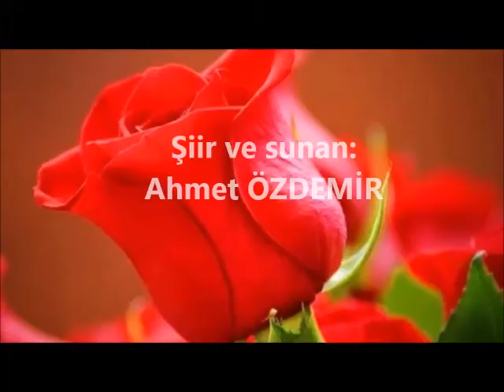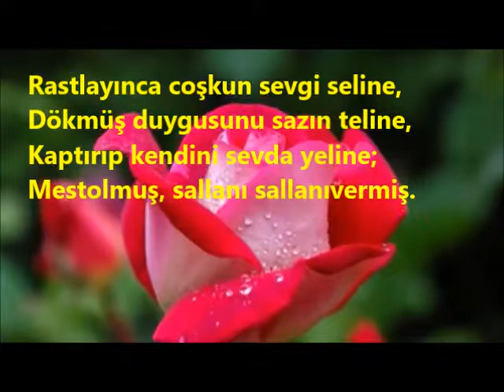GÜLÜM - GÜLLENMİŞ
Tavan Arasında Unutulmuş Tozlu Şiirler
Sunan ve Şiir: Ahmet ÖZDEMİR